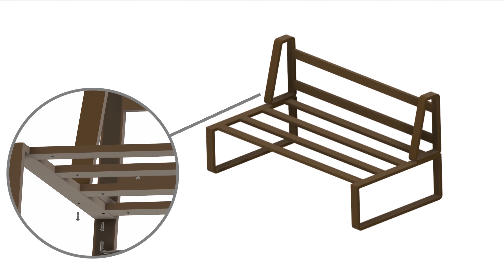Ada Outdoor Collection Club Double Seater Assembly Guide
Forada creates a new living experience for you with easy-to-install